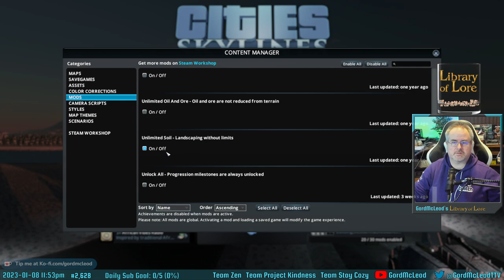2023-01-08 - #2,628 - Cities: Skylines - CrowdControl Frozen Hellville #8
I'm starting to question whether the city is truly okay. It's been a very long time since I've had any industrial demand at all. Now there are a number of possible explanations for this, including parks and other service lots soaking up employees and destroying demand, but there hasn't been even a HINT of demand for a long long time now, so I'm not sure.

Might have to start a new city again soon.